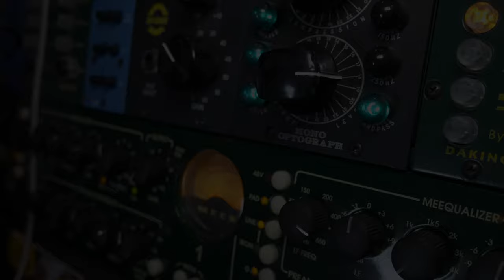Justin McMahon | Waves Remix | Official Video | Dillenger Media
The latest release from Justin McMahon.  Shot and edited by Dillenger Media